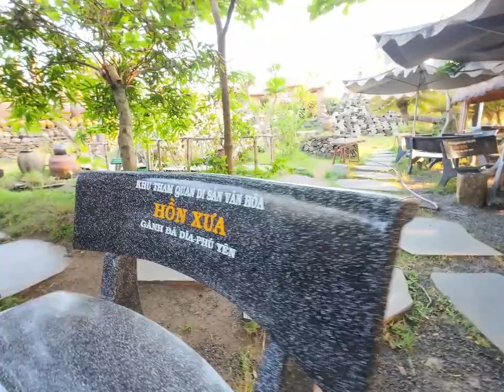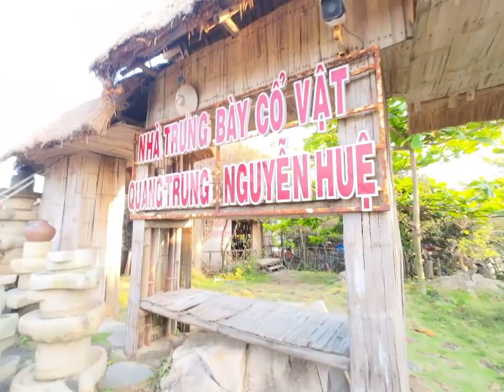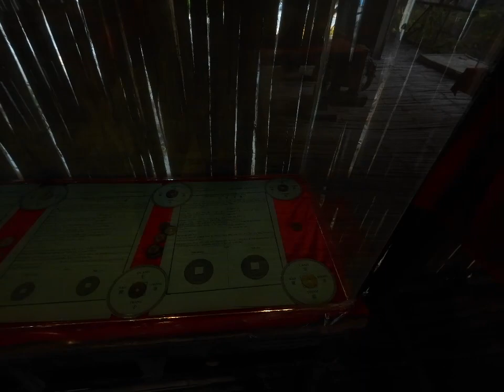Du lịch Phú Yên 2023 Cô Gái đánh Đàn Đá ở Gành Đá Đĩa Phú Yên /Viet Travel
Bên cạnh cảnh đẹp được thiên nhiên ban tặng cho Phú Yên thì nơi đây còn có các hoạt động biểu diễn văn nghệ đặc trưng và trưng bày các vật dụng từ thời vua Quang Trung.
Du lịch Phú Yên 2023 có nhiều hoạt động để phát triển cho du lịch địa phương.